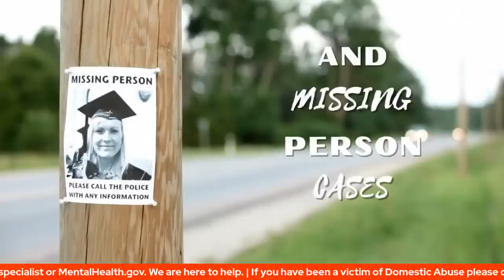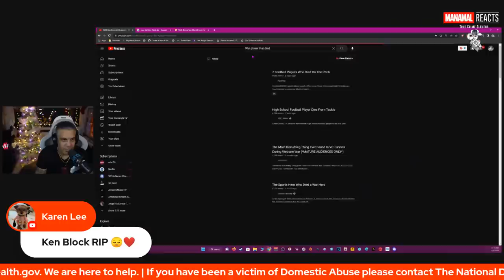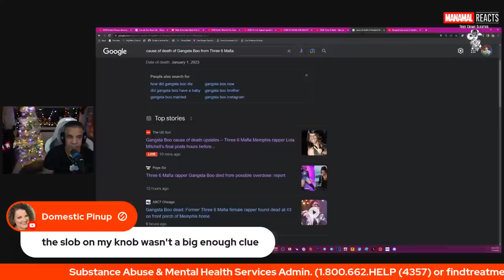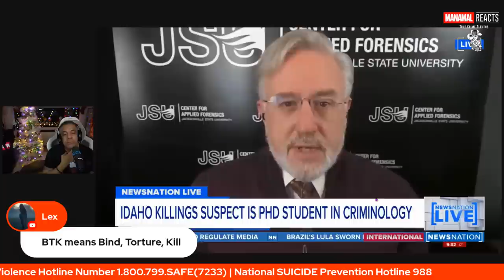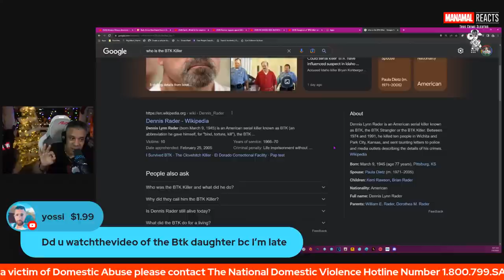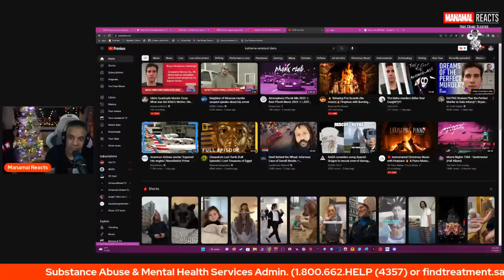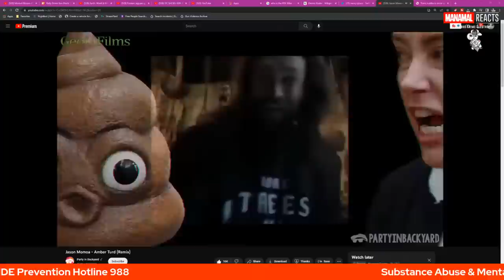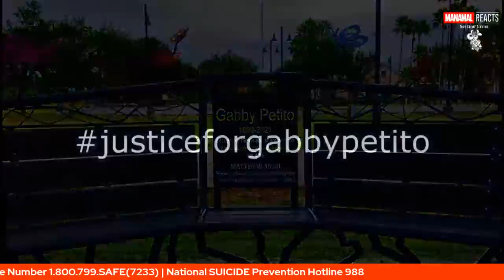Idaho Quadruple Murder Case: What was the Killer's Motive | New Evidence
Four University of Idaho friends are found murdered in an off-campus home. Their killer still walks free.

Madison Mogen, 21; Kaylee Goncalves, 21; Ethan Chapin. 20; and Xana Kernodle, 20, were found stabbed to death in the rented off-campus home the three women shared with two other women. They were killed sometime between 3 a.m. and 5 a.m. on November 13.

The Moscow Police Department has received more than 646 tips, conducted over 90 interviews, and are now working with state police, state troopers, the FBI, and multiple behavior and forensics experts to track down the killer.

Investigators have not located a murder weapon and continue to reiterate that the surviving roommates are not believed to have been involved in the murders. Moscow Police Captain Roger Lanier has not mentioned if their investigation has revealed any possible suspects.

Send me stuff! Letters, artwork, packages - Whatever! If you are sending it via UPS or Fedex it will be a different address but at the same location.

Want to become a member? For $5 a month you unlock exclusive emojis, get a Manalogo beside your name and access to members only chat.

Click here to be a part of my Discord: Ask one of the mods but you need to have a mic. We do not want any weirdos in the Discord causing problems.

Want your game or  mod to be featured on this channel?

• My Xbox Gamer tag is MANAMALREACTS